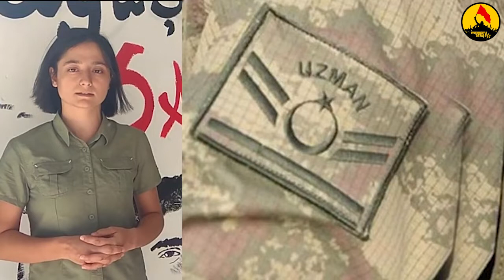Uyuşturucuyla Savaş TV - Mahalleler Programı - AKP Askeriyle Polisiyle Uyuşturucunun Hamisidir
Progrmamımızın bu bölümünde 258 gr uyuşturucu bulunan araçta 4 kişi çıktı. Bu 4 kişiden biri de astsubaydır. Bu haber bize bir kere daha gösteriyorki AKP tüm kurumlarıyl bataklığa batmıştır. AKP'nin uyuşturucu düzenine karşı Halk Meclislerinde Uyuşturcuyla Savaş Komitelerinde örgütlenelim!